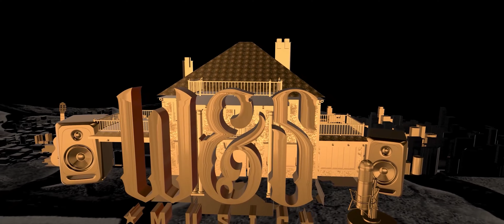Ak Wanc - Utopia (Official Video)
Composição: AK Wanc
Interpretação: AK Wanc
Captação e edição: Lucas Teodoro
Realização:  W&S Music

Todos os direitos reservados a W&S Music, qualquer conteúdo protegido pelo direitos de imagem da W&S Music e usados para fins comerciais sem consentimento dos mesmos, será resultado em strike para os responsáveis.